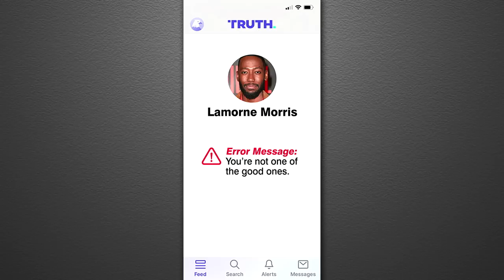Guest Host Lamorne Morris on Trump’s Truth Social, Rodman Heading to Russia & Denzel Training Him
Lamorne steps in as guest host and talks about the premiere of the new Game of Thrones show “House of the Dragon,” his mom sitting in the audience, a crazy giant slide in Detroit, downloads of Trump’s Truth Social app skyrocketing, Dennis Rodman going to Russia to negotiate for WNBA star Britney Griner’s release, and he spends the day training for his guest hosting gig with one of Hollywood’s all-time greats.